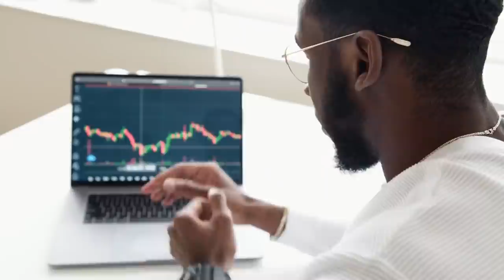11 навыков, которым я хотел бы научиться от отца (навыки, которые должен освоить каждый мужчина)